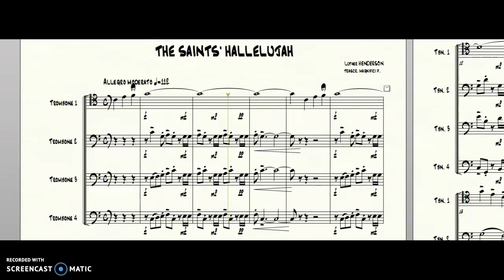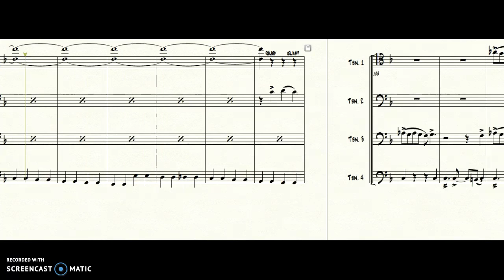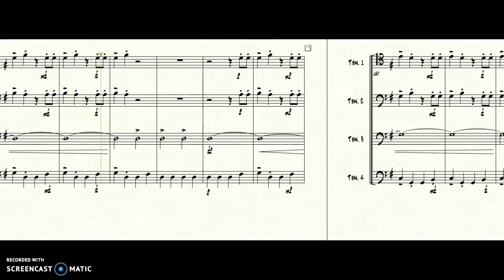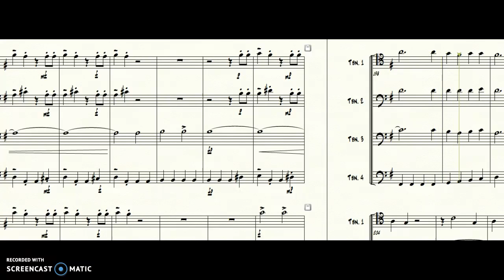THE SAINTS' HALLELUJAH (L. HENDERSON) - Quartet Trombone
La vivace combinazione di "When the Saints go marching in",  e "Il coro dell' Alleluia", è stata un'idea dei Canadian Brass, popolare per anni.
Questa versione giocabile di tale brano, dispone di una sezione soli tra i vari strumenti dando una bellissima impronta all'arrangiamento, sicuramente apprezzato da chi ascolta.
- Adattato per Quartet Trombone, di difficile esecuzione.

Arr. - Pasquale MAGNIFICI.